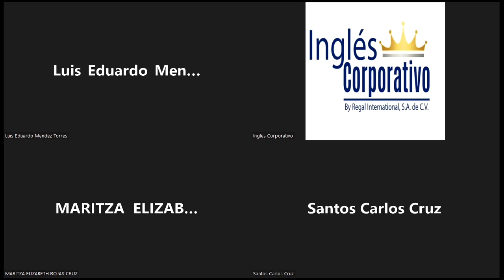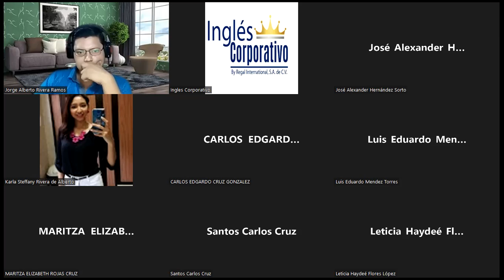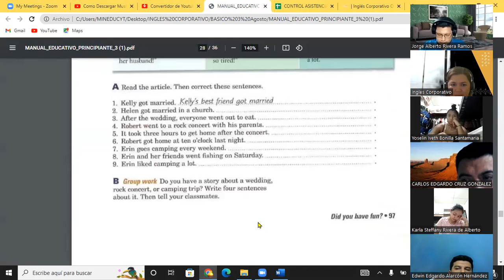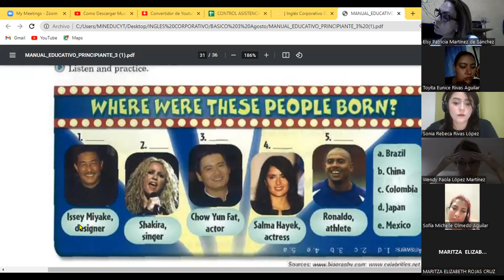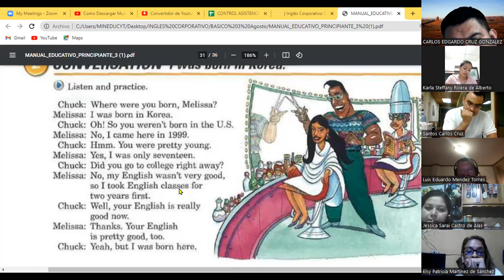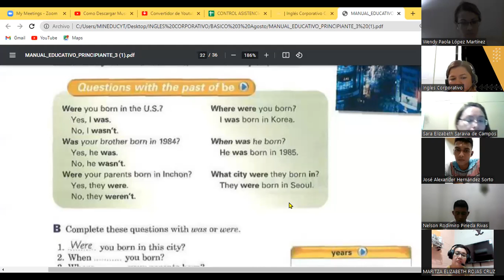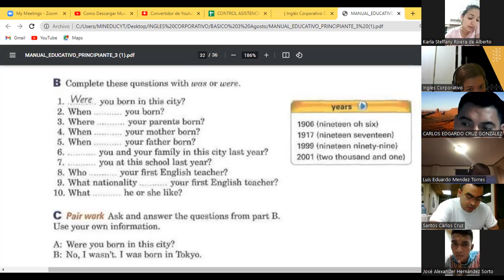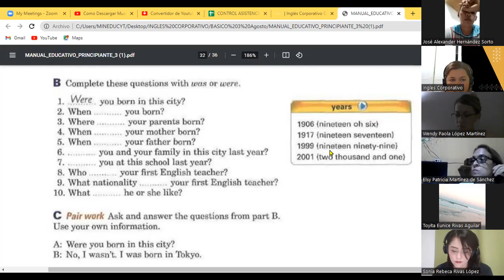Inglés Corporativo-12-09-22 Was / Were